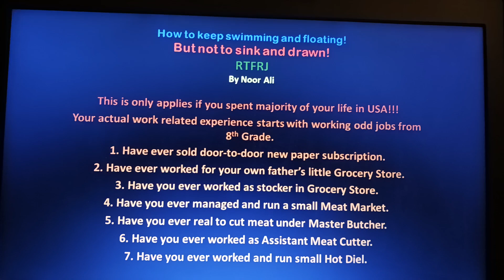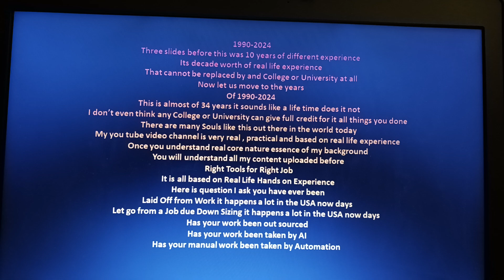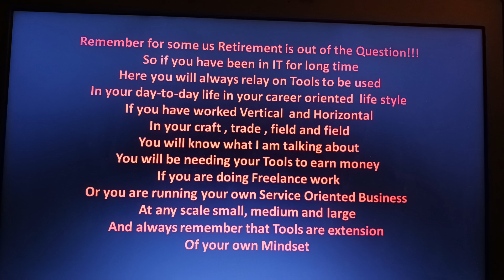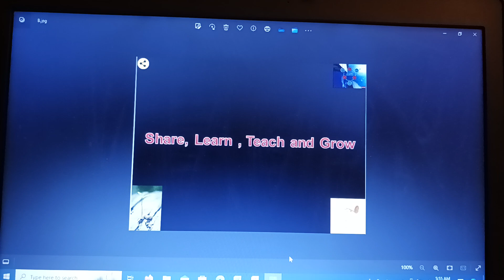How to keep swimming and floating!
Topic▶